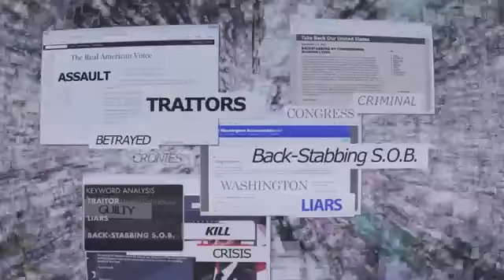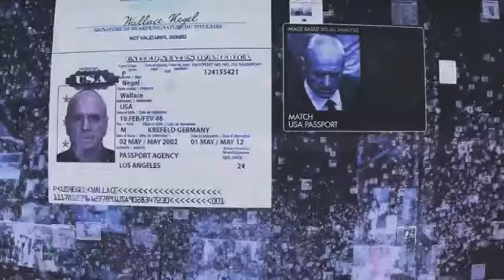Anonymous OpBigBrother Audio french